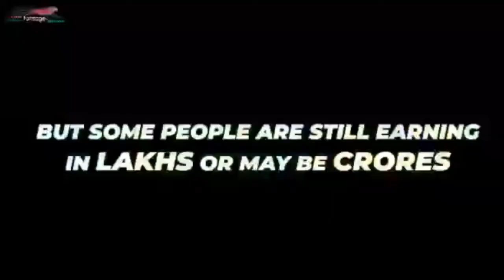Forsage Covid-19 Promo